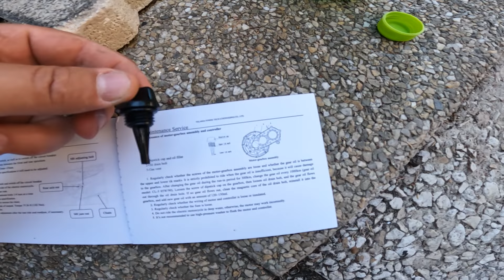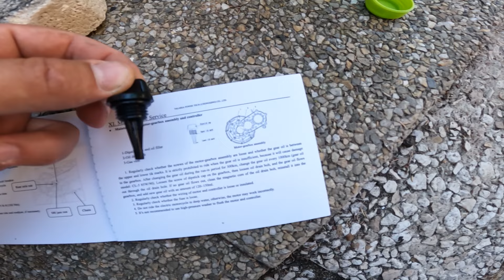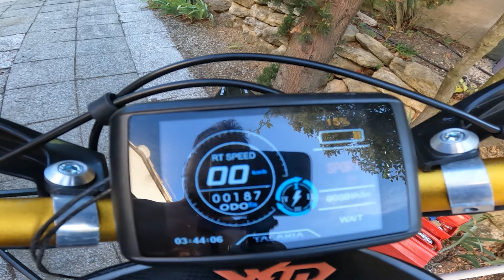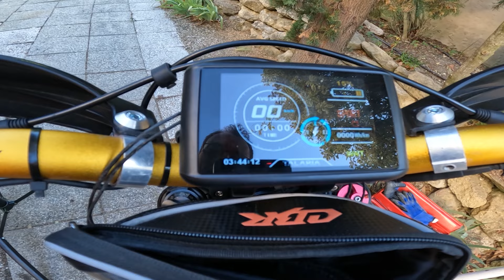Talaria Sting : TUTO vidange transmission : Encore un problème de serrage?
Première vidange de boite (ou plutôt transmission primaire) un peu anticipée ( à 200 Kms), opération normalement sans soucis, s'était sans compter sur le soucis principal de ma Talaria : les couples de serrages non respectés en usine qui peuvent vous pourrir la vie si vous n'avez pas de matériels spécifiques !